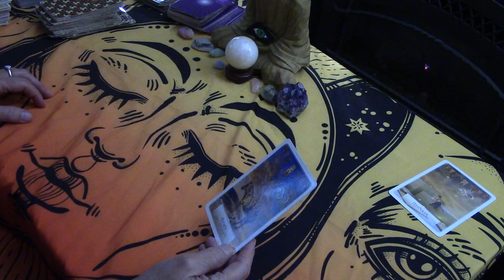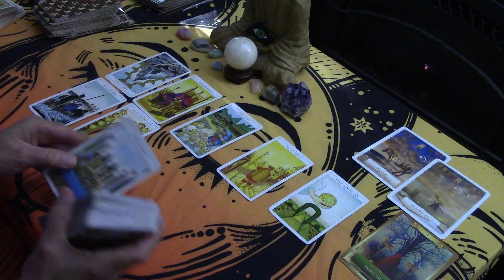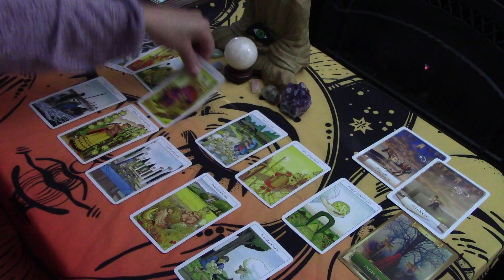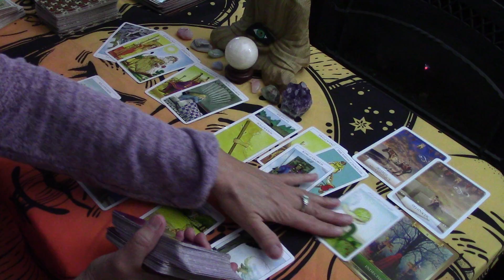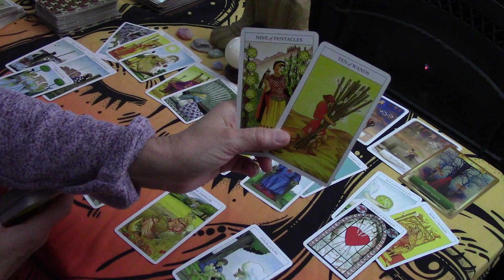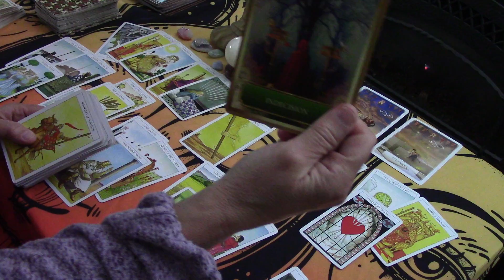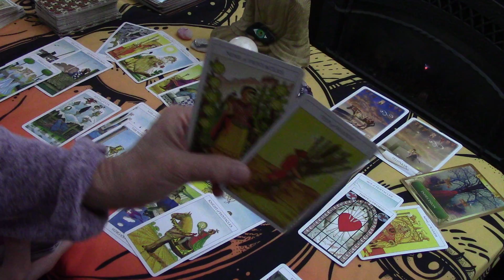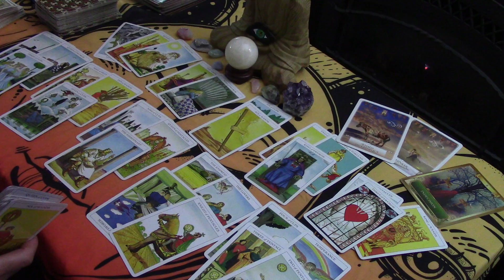SAGITTARIUS--STONED IN LOVE WITH YOU BUT FEAR YOU WON'T HAVE THEIR BACK..LOVE DECEMBER 2020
it's very simple.  please READ BELOW for the series. The series will be up before 5pm Tues 12/08.